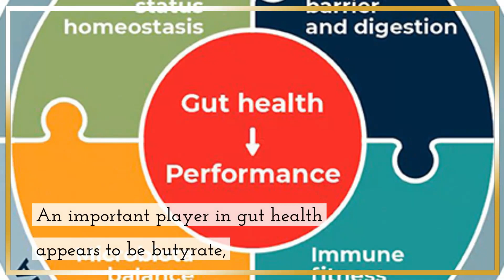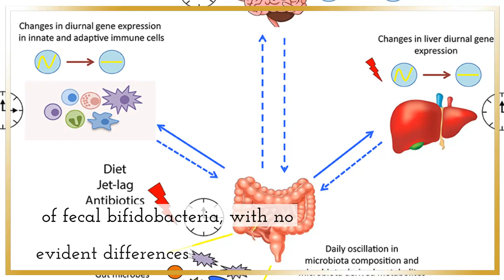Almonds can help support the gut microbiome, study claims